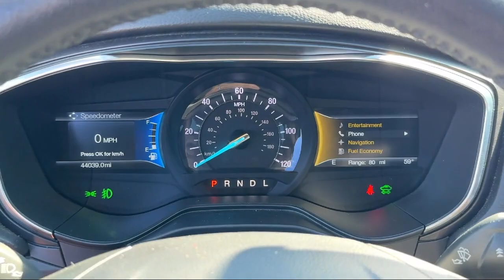2020 Ford Fusion Hybrid Titanium San Diego Carlsbad National City Chula Vista Alpine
2020 Ford Fusion Hybrid Titanium Stock Number: 240270 Vin:3FA6P0RU3LR171203.

327 El Cajon Blvd.